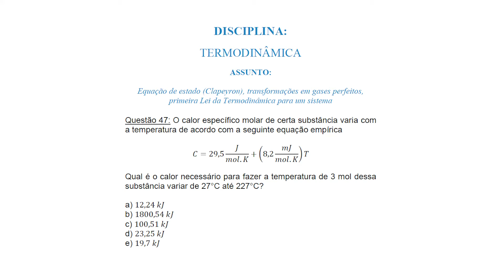CP-CEM | Equação de Estado (Clapeyron) | Termodinâmica | Desafio 177 | Engemarinha